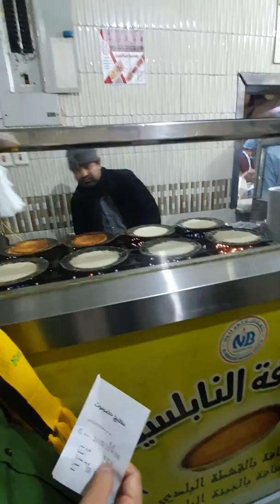Bint-e-Fatima Old age home Mothers treat with arabic Mandi at madinah | Umrah 2020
بنت فاطمہ اولڈ ہوم کی ماؤں کیلئے مدینہ منورہ  کے معروف ہوٹل سے عربی ڈش چکن مندی اور میٹھے میں كوعنافا کا اہتمام  کیا گیا
یہ سب اللہ‎ نے اپنے نیک بندوں کے ذریع ممکن کیا
اللہ‎ اپکے مال و دولت میں بے پناہ برکت دے امین